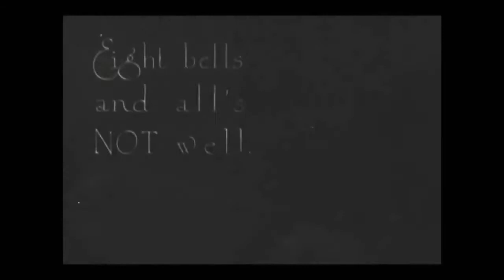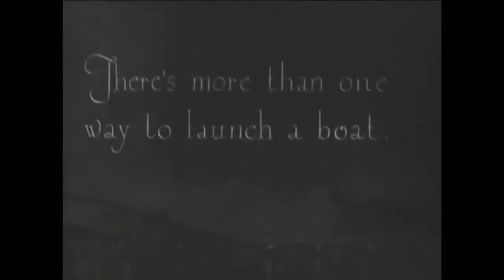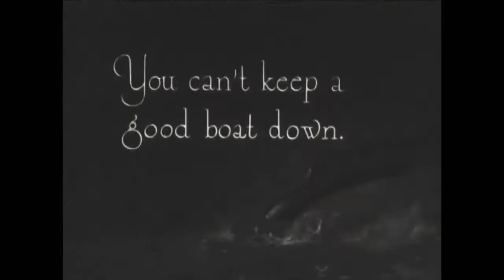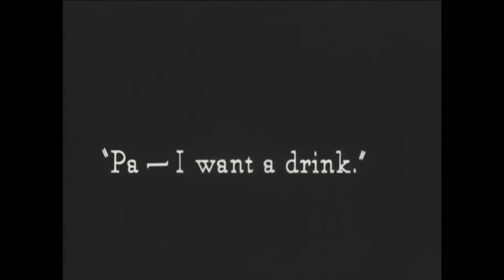Buster Keaton Classic || The Boat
The Boat is a 1921 American two-reel silent comedy film written by, directed by, and starring Buster Keaton.

Movie is a classic retelling of Keaton's favorite theme of Man versus Machine. The accompanying themes of calamity and destruction simultaneously pave the way for the little man to regain control of the situation.